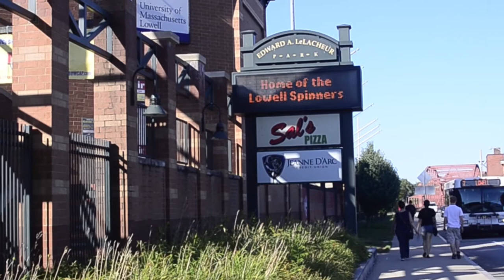Lowell's Downtown Historic District- Living in a Lowell Loft is a Lifestyle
Lowell's Downtown Historic District offers big city living in a little city.

Lowell's Downtown Historic District is like many other old New England mill cities.  It thrived through the mid 1800's thru the early 1900's.  But by the mid 1900's Lowell's Histoic District fell by the wayside.

The Lowell Downtown still is reminiscent of a glorious past with brick mill buildings and cobblestone streets.  Many of the old mill building have been converted to loft style condominiums.  Lowell has spent the last 20 years revitalizing the historic downtown into a destination for the surrounding area.

Living in the Lowell Downtown Historic District puts you in the center of boutiques, restuarants, museums and more.  Living in a Lowell Loft is more then a home it is a lifestyle.

Kevin Vitali
EXIT Group One Real Estate
1501 Main Street